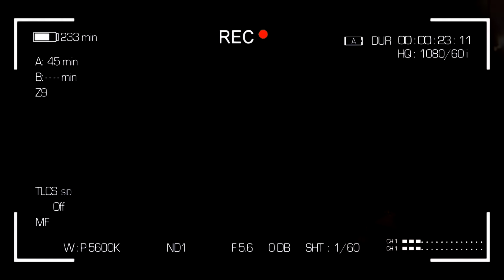ECE SEÇKİN'İN EVİNİ BASTIK!! 😮 (GÜVENLİK GELDİ)